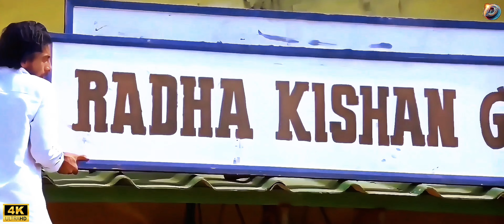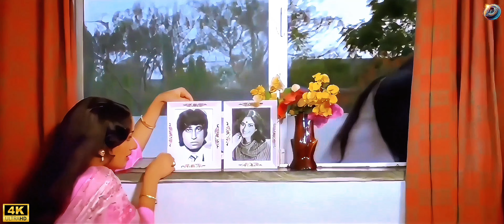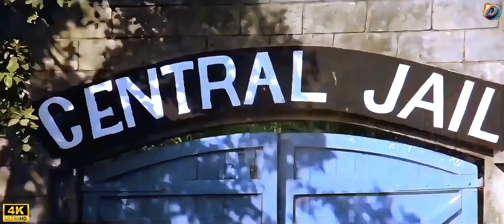लम्बी जुदाई - हीरो (1983)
Song   : Lambi Judai
Singer : Reshma
Movie : Hero (1983)
Lyrics : Anand Bakshi
Director : Subhash Ghai
Banner : Mukta Arts
Starring : Jackie Shroff, Meenakshi Seshadri, Shammi Kapoor, Saneev Kumar, Amrish Puri,  Shakti Kapoor, Madan Puri